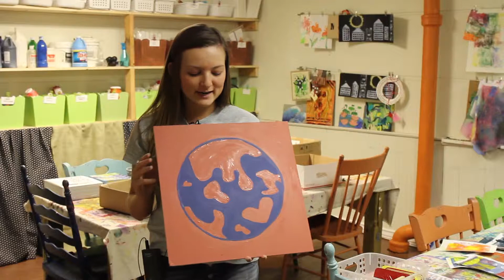Kindness Mural - Teen Ambassadors